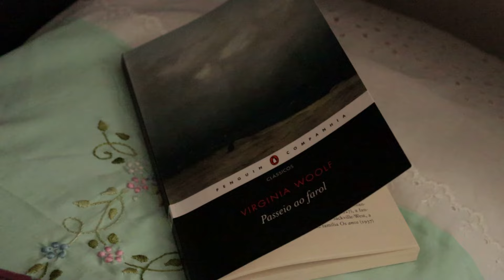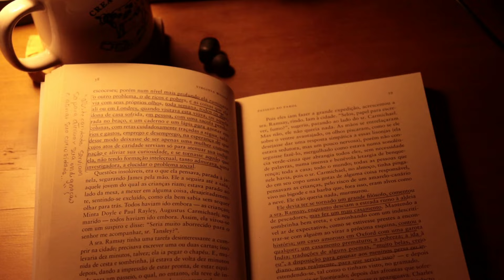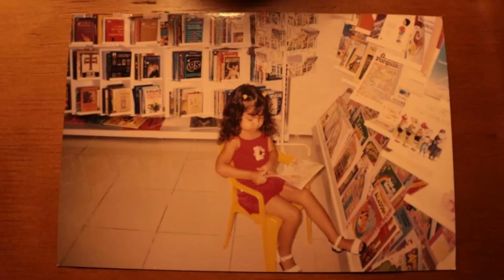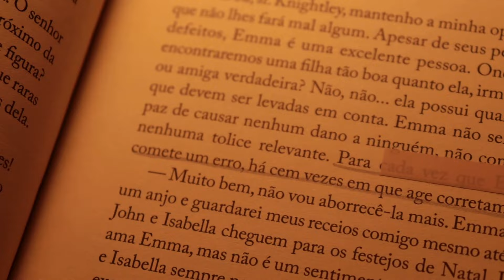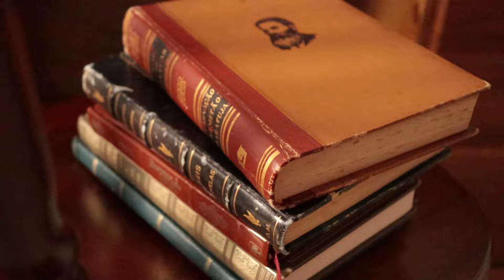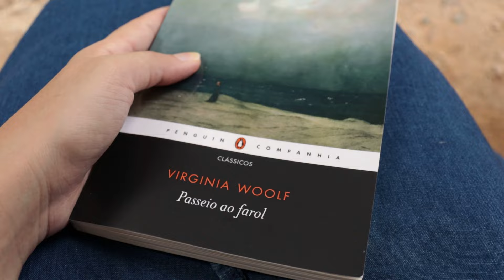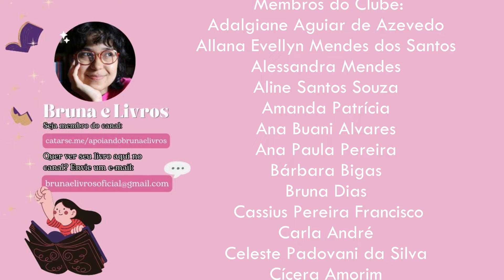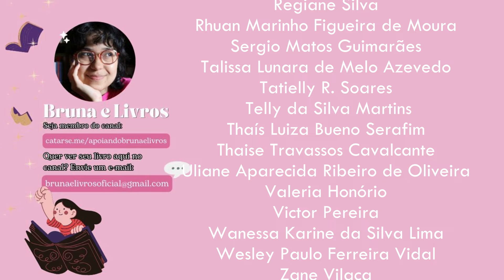sem os livros eu não seria nada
Bem-vindos, leitores!
Este é o primeiro vídeo que eu gostaria muito de trazer outras vezes para vocês. Falar de literatura de uma maneira mais poética, envolvida com a vida e os cenários da minha experiência ❤️
A narrativa de hoje foi a partir da leitura de "Passeio ao farol", de Virginia Woolf;

Entre no meu Clube de Leitura baixo e assine:
🙋🏻‍♀️💬LC DE FEVEREIRO DO MEU CLUBE:
OLHAI OS LÍRIOS DO CAMPO
📌INFORMAÇÕES DA LEITURA CONJUNTA:

Como você pode apoiar o canal?
📦 COMPRE COM MEU LINK DA AMAZON!
📢 ANÚNCIOS: assista aos anúncios dos vídeos!
👩‍💻 PARCERIA: Quer ver seu livro por aqui?

🎁 Lista de desejos